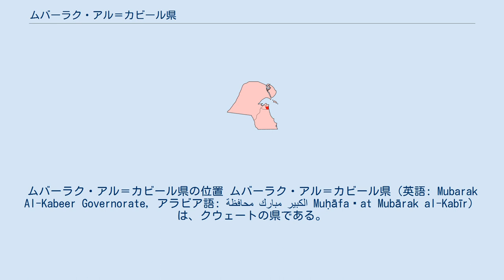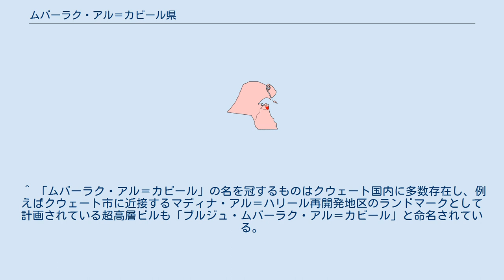ムバーラク・アル＝カビール県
ムバーラク・アル＝カビール県の位置 ムバーラク・アル＝カビール県（英語: Mubarak Al-Kabeer Governorate, アラビア語: محافظة مبارك الكبير‎ Muḥāfaẓat Mubārak al-Kabīr）は、クウェートの県である。
単にムバーラク県とも呼ばれる。
県都はムバーラク・アル＝カビール。
 1999年11月にハワリ県の南部を分割して新設された。
県および県都の名称である「ムバーラク・アル＝カビール」は「ムバーラク大首長」の意で、イギリスと結びクウェートをオスマン帝国の支配から解放したサバーハ家の第7代当主、ムバーラク・ビン・サバーハ・アッ＝サバーハを記念して命名された。
 ^ “Governorates of Kuwait”. Statoids.com (2015年6月30日). 2021年6月24日閲覧。
 ^ 「ムバーラク・アル＝カビール」の名を冠するものはクウェート国内に多数存在し、例えばクウェート市に近接するマディナ・アル＝ハリール再開発地区のランドマークとして計画されている超高層ビルも「ブルジュ・ムバーラク・アル＝カビール」と命名されている。